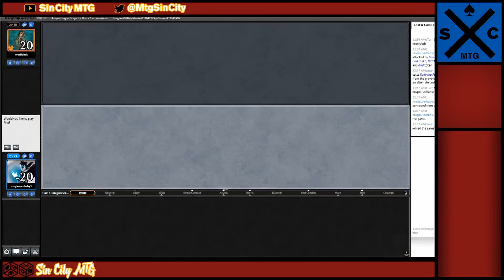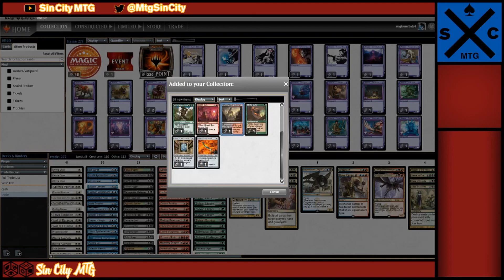4 1 League with Slivers Pauper